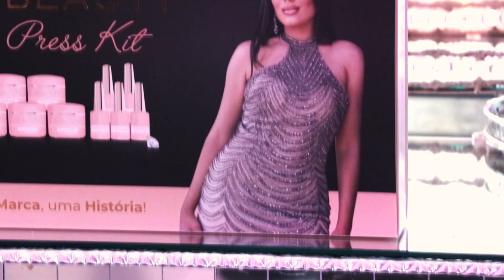Baile da Grazi 2022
- - - - - - - - - - - - ABRA PARA MAIS INFORMA- - - - - - - - - - - - - - - - - - - - - - - -- - -
CX POSTAL: CEP 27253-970  CX 85298 -Volta Redonda/ RJ